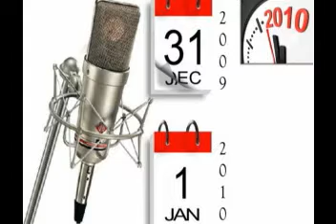Errance raynaldienne spécial jour de l'an 2009 : C't aujourd'hui, l'jour de l'an